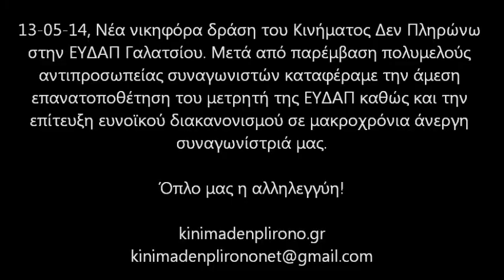Επανασύνδεση νερού μετά από δράση στην ΕΥΔΑΠ Γαλατσίου.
Νέα νίκη του Κινήματος Δεν Πληρώνω. Επανατοποθέτηση μετρητή νερού σε μακροχρόνια άνεργη συναγωνίστρια μετά από δράση στην ΕΥΔΑΠ Γαλατσίου.

Το πρωί της Τρίτης, 13-05-14, πολυμελής αντιπροσωπεία συναγωνιστών του Κινήματος Δεν Πληρώνω πραγματοποίησε παρέμβαση στην ΕΥΔΑΠ Γαλατσίου μετά από την αφαίρεση του μετρητή σε οικονομικά αδύναμη συναγωνίστριά μας. Η δράση στέφτηκε με απόλυτη επιτυχία χάρη στην συλλογική αντίδραση των συναγωνιστών οι οποίοι κινητοποιήθηκαν άμεσα. Άξια λόγου είναι και η ανθρώπινη στάση του προϊσταμένου της ΕΥΔΑΠ Γαλατσίου ο οποίος δέχθηκε το αίτημά μας και προχώρησε σε άμεση επανατοποθέτηση του μετρητή και στην παροχή ευνοϊκού διακανονισμού της οφειλής.
Η αλληλεγγύη είναι το όπλο μας!
Κανένα σπίτι χωρίς νερό!